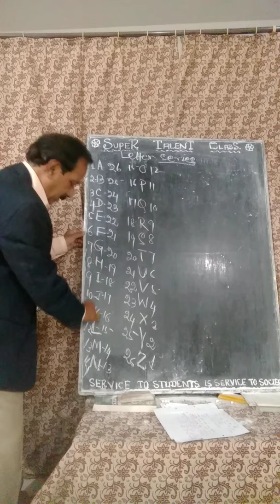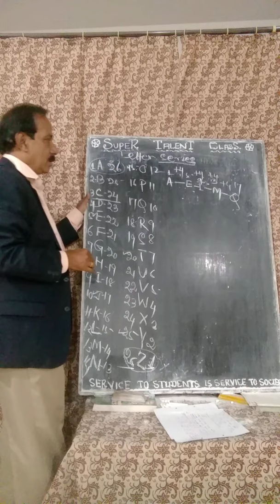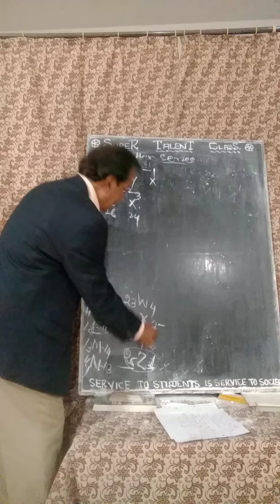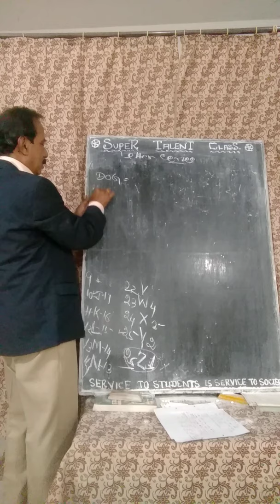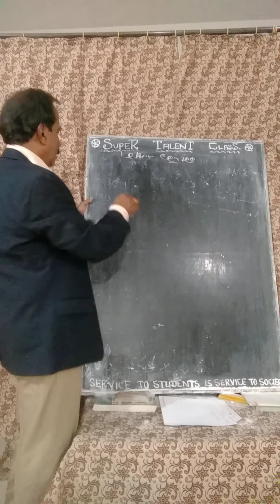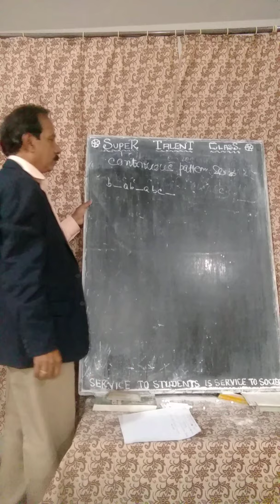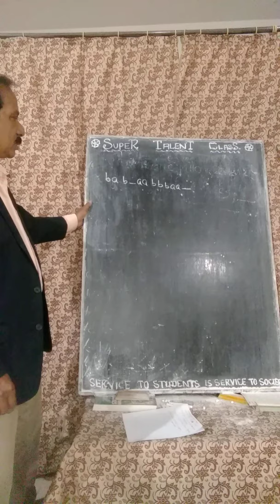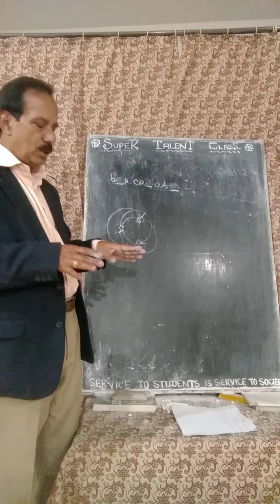6**MAT -LETTER SERRIES.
letters series,complete the series with
 sequential logic , to fill in the blank space.choosing the right options given.